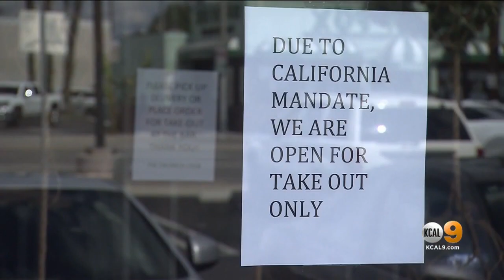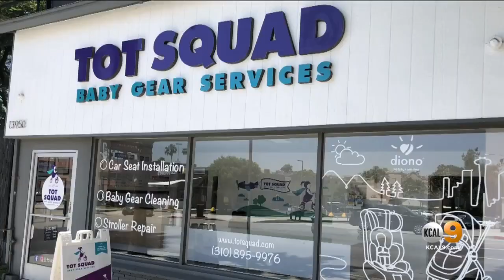Small LA Businesses Struggle To Receive Loans As Ruth's Chris, Shake Shack Receive Millions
Businesses affected by the coronavirus shutdown have been urged to apply for loans, but some small local businesses are not getting as much help as their bigger counterparts.